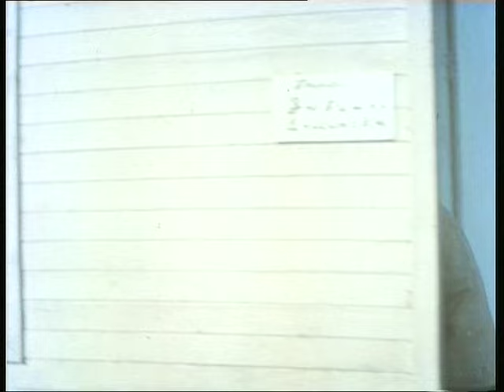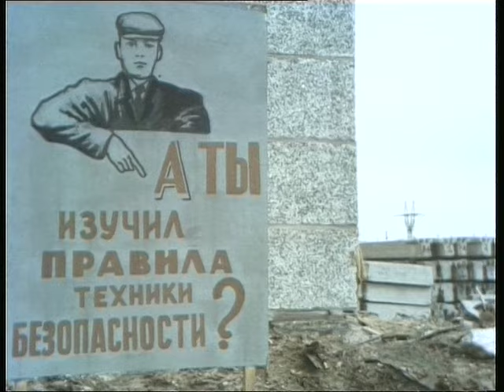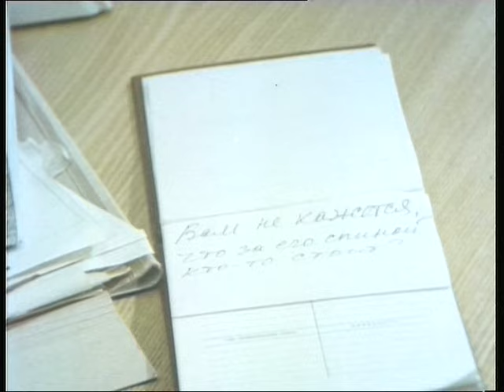Премия (1974 год) драма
Действие фильма разворачивается в течение полутора-двух часов в одной комнате, где проходит не совсем обычное заседание парткома строительного треста. В повестке дня - отказ целой бригады строителей от премии за «липовые» трудовые достижения!